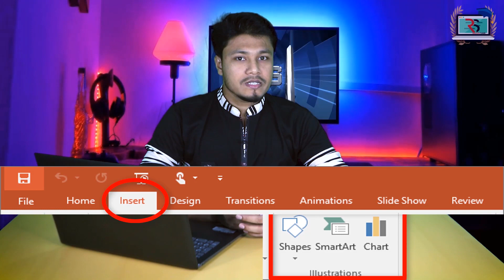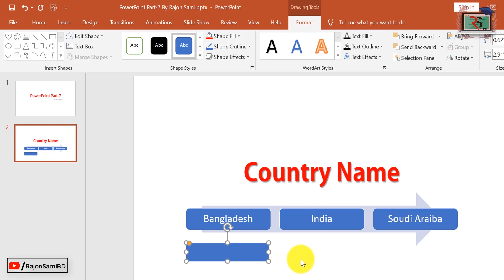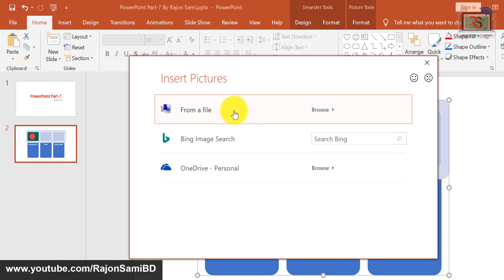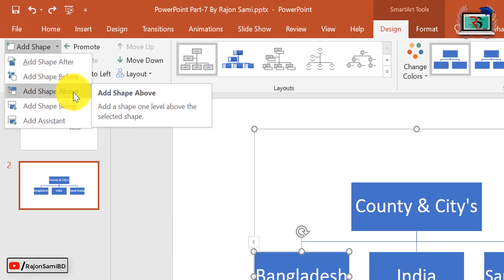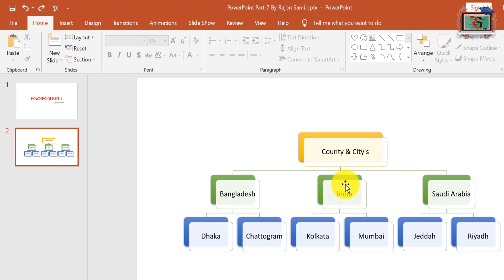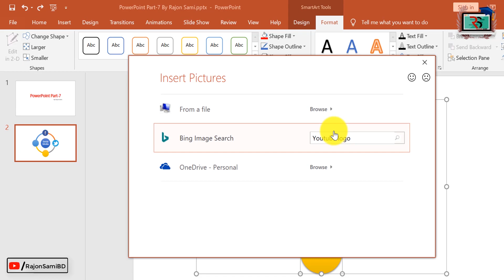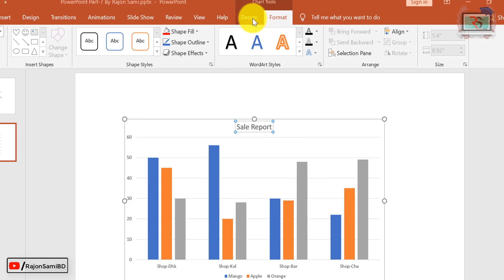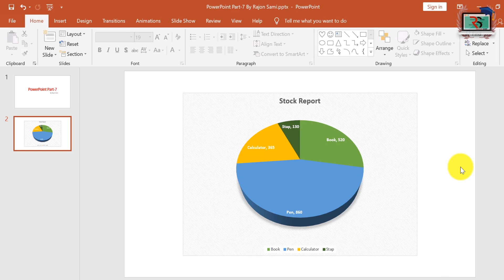MS PowerPoint Tutorial in Bangla | Part-7 | Insert | Shapes, SmartArt, Chart পাওয়ার পয়েন্ট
Hi MS Office PowerPoint User, In this video, I will show you: PowerPoint Bangla Tutorial in Part 7 (Insert - Shapes, SmartArt & Chart), How to create a PowerPoint SmartArt, Shapes, How to create Chart, 3d smartart for powerpoint free download, Free powerpoint smartart cycle templates, Smartart for list in ppt, Smartart shapes for powerpoint, Smartart graphics
Types of smartart graphics, Good powerpoint smartart, Smart art examples, Powerpoint chart design, Powerpoint chart with data table, Types of charts in powerpoint, Powerpoint chart examples, Ppt charts and graphs, Tables in powerpoint, Powerpoint bar chart templates,  Powerpoint Presentation, Powerpoint tutorial, Powerpoint, Power Points Tutorial Bangla, Power points Tutorial, Microsoft Powerpoint Tutorial, MS Powerpoint Tutorial, How To Make Powerpoint Presentation, MS Powerpoint 2007 Tutorial Bangla. So Watch this video & Learn PowerPoint Presentation.

More Questions :
Free powerpoint smartart cycle templates
Smartart for list in ppt
Smartart shapes for powerpoint
Smartart graphics
Types of smartart graphics
Good powerpoint smartart
Smart art examples
Powerpoint chart design
Powerpoint chart with data table
Types of charts in powerpoint
Powerpoint chart examples
ppt charts and graphs
Tables in powerpoint
Powerpoint bar chart templates
Microsoft Powerpoint,
Presentation,
পাওয়ার পয়েন্ট টিউটোরিয়াল,
How To Make Slide in Powerpoint,
Microsoft Powerpoint Tutorial Bangla,
Powerpoints Tutorial Bangla,
MS Powerpoint,
How to Make a Presentation in Powerpoint,
Presentation video,
Powerpoint animation,
Computer Powerpoint,
PPT Presentation,
How To Work Powerpoint,
How to Create Powerpoint Presentation,
Presentation Skills,
ms powerpoint presentation
how to powerpoint presentation
how to make a slide in powerpoint
power point tutorial
how to create presentation in powerpoint